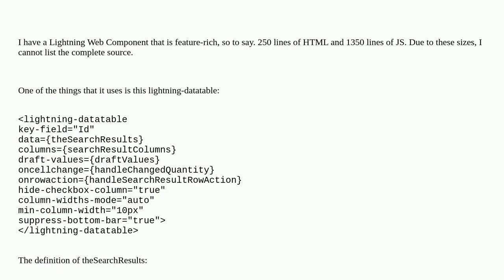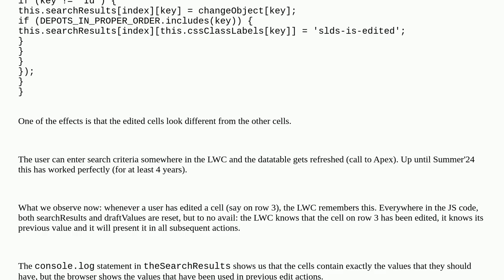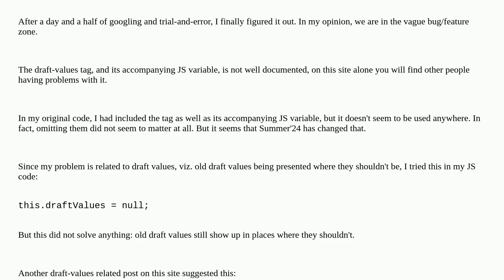Salesforce: Behavior of draft-values tag in a lightning-datatable changed in Summer'24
Behavior of draft-values tag in a lightning-datatable changed in Summer'24

A special thanks goes out to the community

  lightning-datatable lightning-web-components cache summer24